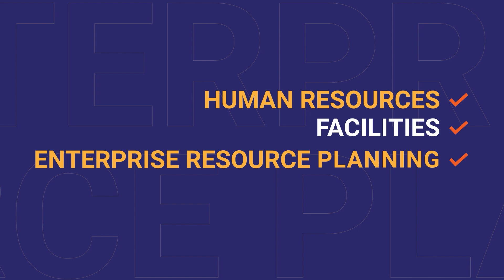Low-Code/No-Code: Drag and Drop Your Way to Enterprise Applications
Empower your organization to create dynamic applications with low-code/no-code platforms. With innovative technology that requires no coding skills, your team can easily build dynamic web and mobile applications suited for your business needs. These platforms are ideal for creating simple to moderately complex applications, allowing your business to start new projects quickly and efficiently. Meet your agency mission and invest in the future of your organization by utilizing low-code/no-code platforms for your next project.